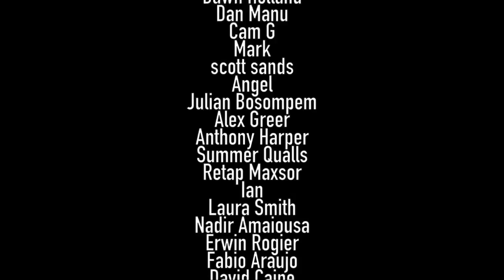Marvel Studios' Captain Marvel - Trailer 2 REACTION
Granny punch explained for the freaked out, Carol Danvers looking all kinds of B.A.